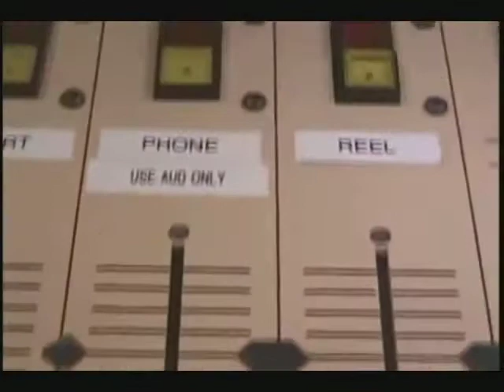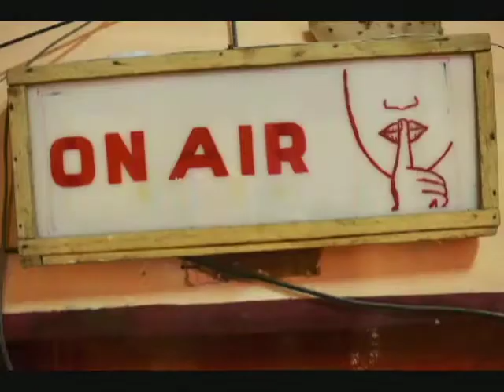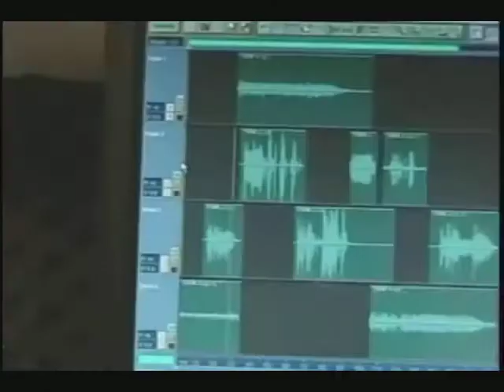Radio Saves Lives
Saturday 13 February is World Radio Day — a day to celebrate radio as a medium; to improve international cooperation between broadcasters; and to encourage major networks and community radio alike to promote access to information, freedom of expression and gender equality over the airwaves.